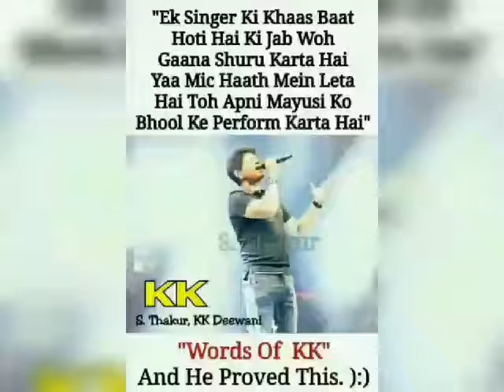Words Of PAL